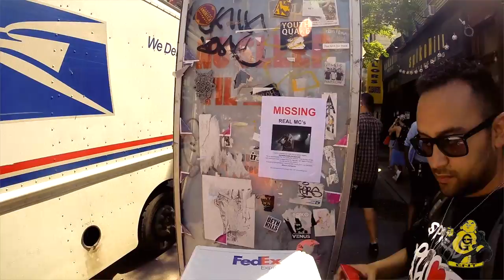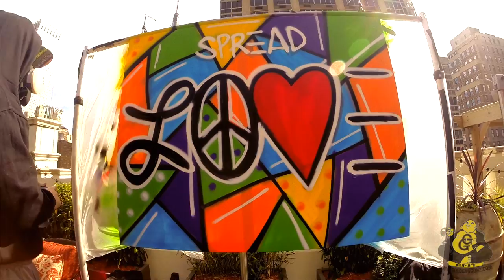The SPIX - [THC] Behind The Scenes | Westbay - Spread Love Release Party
Behind the scenes footage of "The SPIX" (ZEPS & Eturnal Suarez) music video "THC" (The Hipsters Came) shot and edited by Count Bluntas.  Original music video directed by the beautiful and super genius Gunnbjorg Gunnarsdottir.

Bonus footage of Westbay's "Spread Love" album release party with a special guest appearance by the Dro-Bots (ZEPS & Sean Fitz) and Frankie Fingaz.